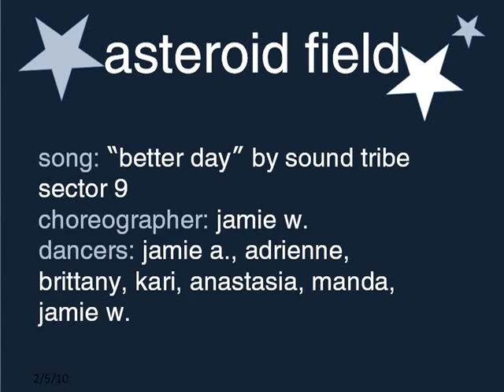Asteroid Field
Choreographer: Jamie Wessels
Song: Better Day by Sound Tribe Sector 9
Dancers: Jamie Acero, Adrienne Adler, Brittany Johansen, Kari Marton-Rollins, Anastasia Matijkiw, Manda Mundy, Jamie Wessels
Sparks Dance Company Show: "2009: A Sparks Odyssey" Fall 2009